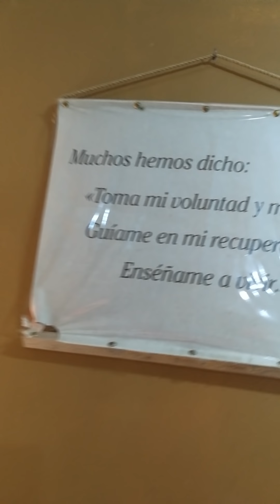, centro de rehabilitación donde se encuentran los valientes como kakin